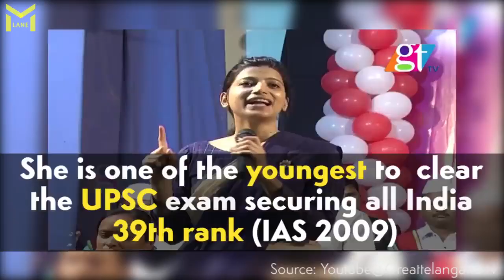AmrapaliKata - IAS Officer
Achievements  of AmrapaliKata. She was a IAS Officer.